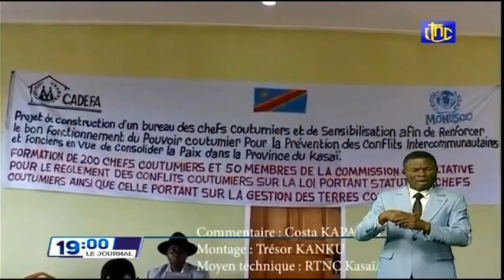🔴RDC : SUIVEZ LE GRAND JOURNAL DE CE MARDI 07.12.2021 RTNC EDITION 19H00